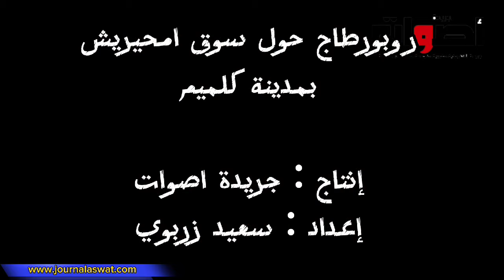جولة بسوق امحيريش بكلميم نشاط تجاري ووجهة سياحية بالمنطة